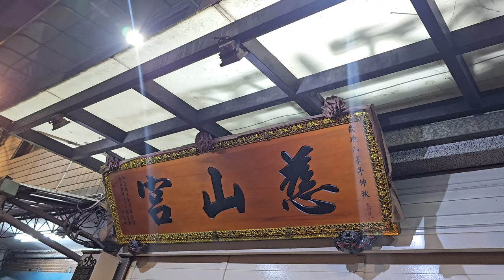【台北范威社-小法團】~113桃園慈山宮觀音佛祖南巡謁祖進香回駕遶境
台北范威社-小法團